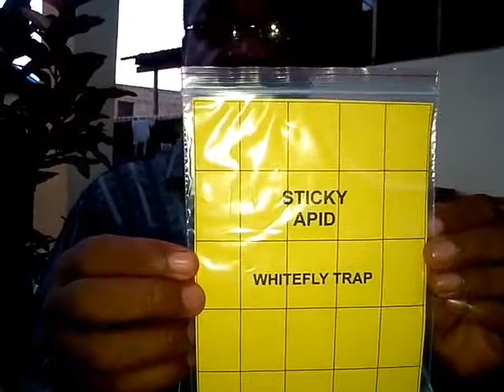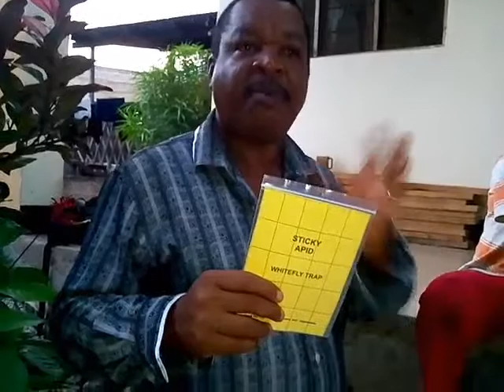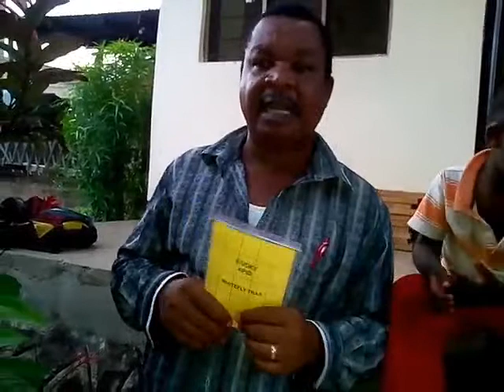Stick Apid for Whitefly Traping(Great for Papaya trees,Flowers and Vegetables).In Swahili language.1